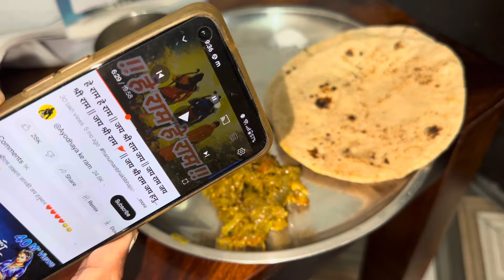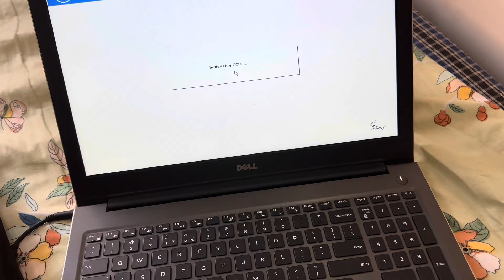yaar log zeene kyoooo ni dete chain se ……😵‍💫😑😤😤😤